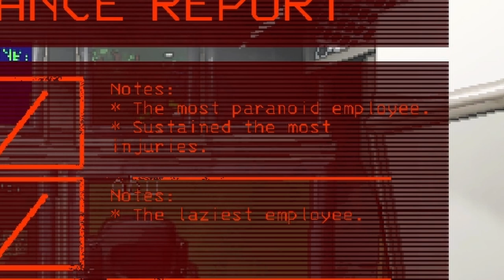My First Time Playing Lethal Company was Hilarious!!!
Outro - Doom Slayer  by Glithery
Please follow me on;